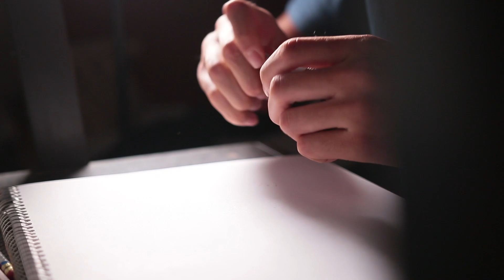What's Your Why?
They say everything is a little more difficult without a dream. And that dream has to start somewhere.